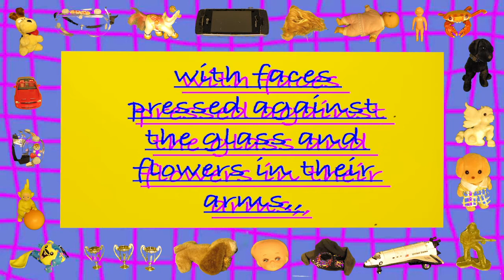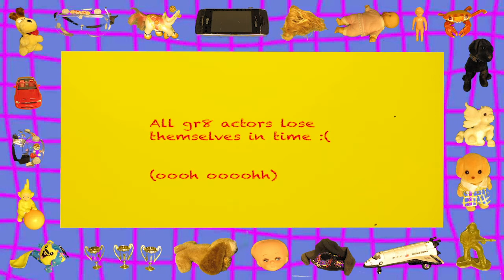Max Wickstrom - At The End, You Meet Your Audience